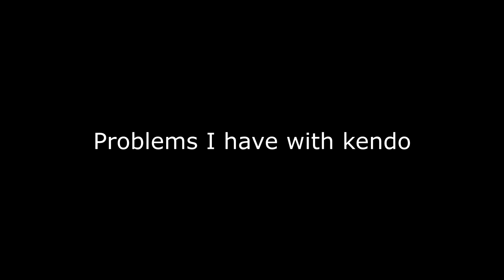Kendo - The Problems I Have with it after 3 years of Practice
Practising Kendo in Japan was a fantastic experience, but considerend I am very interested in real samurai katana combat I have found some things I don't particularly like in Kendo.

Repeated performance or systematic exercise for the purpose of acquiring skill is present in all martial arts and therefore it can be found in Kendo too, but the lack of many Kenjutsu based moves due to simplification is definitely a big let down as far as I'm concerned.

Let's examine these points together.